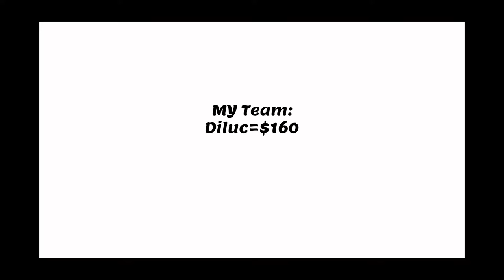How I Won My School Valorant Esports Competition For A Cash Prize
Hey guys this one took me ages to edit and I really hope this was a fun video to watch. Also I'm really sorry for not uploading over the past month I had this planned alongside it being my birthday the week after this was actually filmed. I also had tons of tests at school making it really difficult to make time to edit.

Special thanks to:
1. Myiotil for organizing my team and also doing the thumbnail for this video
2. Admins for organizing the event and allowing this to go forward (even if it went almost double the time it was meant to).

Maps played:
Haven
Split
Bind

0:00 - Intro
0:54 - Round 1 - Haven
5:16 - Round 2 - Split (In Discord call with opposing team)
17:05 - Grand Final - Bind
48:00 - Outro